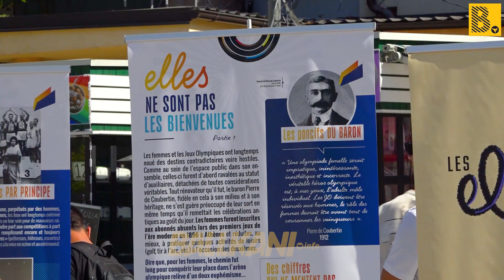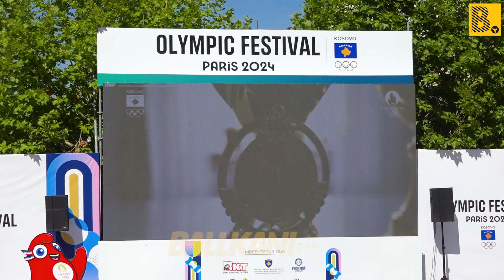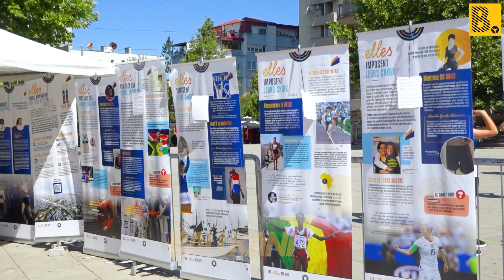Ekspozita për femrat në lojërat olimpike “Les Elles des Jeux”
Ekspozita për femrat në lojërat olimpike “Les Elles des Jeux” – Guérot: Kosova, vendi i parë që ka